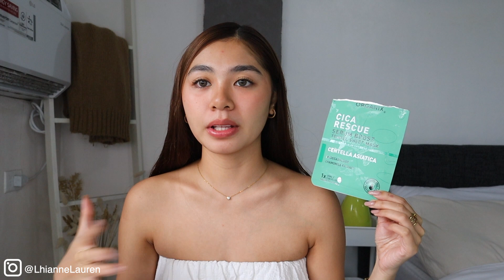LUXE ORGANIX SERUM BOOST SHEET MASK+LIP ROUTINE! NAKAKAFRESH BA?ROAD TO GLASS SKIN by Lhianne Lauren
Hi FamiLhiannes​!

PRIVATE GROUP CHAT WITH ME? Join the fun and be part of FamiLHIANNES​! Message Shai Castro or Familhianne IG account to join! SECRET DIET

6 WAYS ON HOW TO USE ALOE GEL SUPPLEMENTS I TAKE TO LOSE WEIGHT& ACHIEVE HEALTHY GLOWING SKIN;

* If you have any comments or suggestions please let me know :)